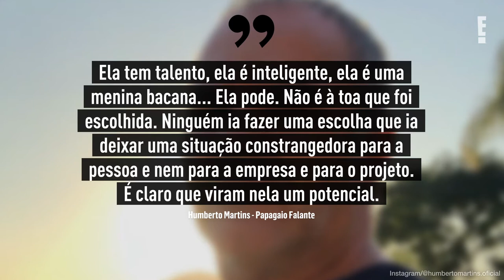Humberto Martins posa ao lado de Jade Picon e elogia trabalho da atriz | E! NEWS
Apesar de Jade Picon ter causado polêmica com sua participação na novela Travessia, da Globo, o seu colega de elenco Humberto Martins deixou claro que é fã!